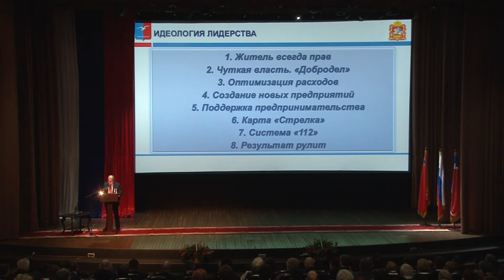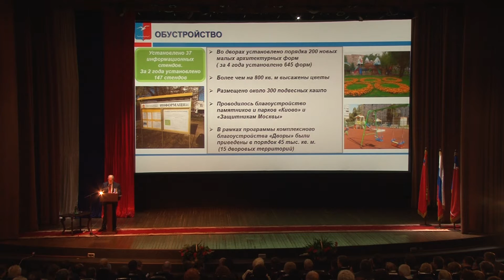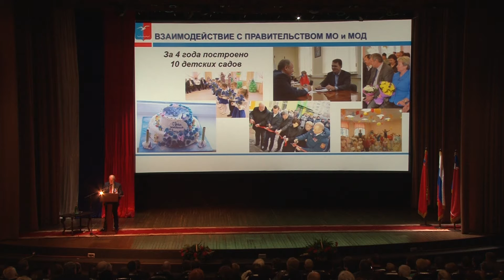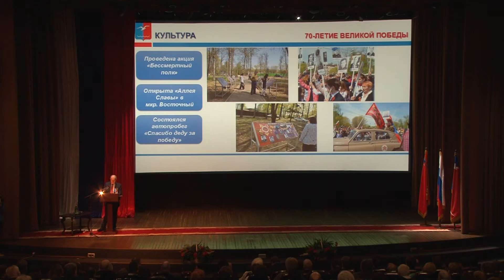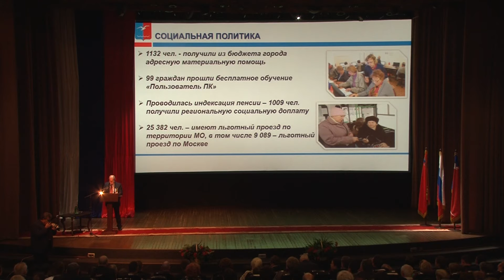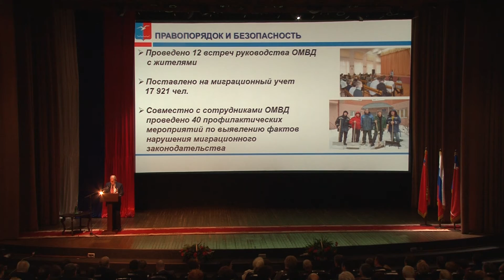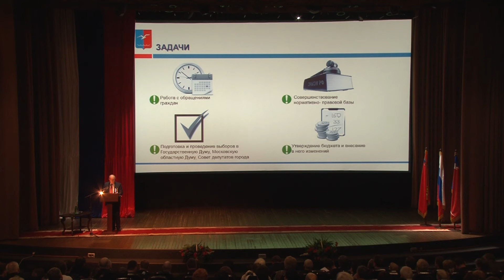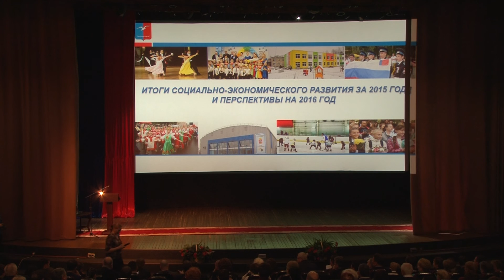2016 02 24 - Итоги социально - экономического развития города Лобня за 2015 год (Лобня)